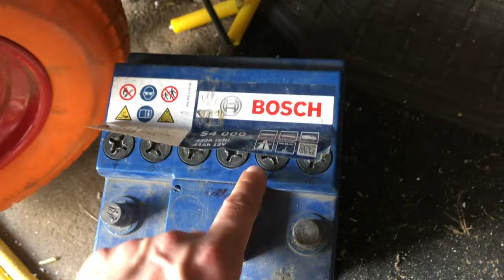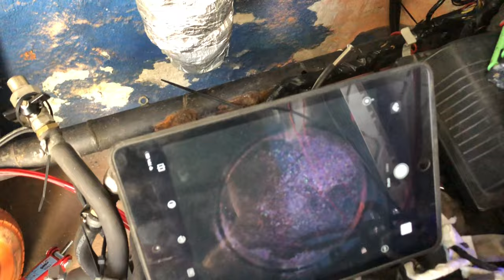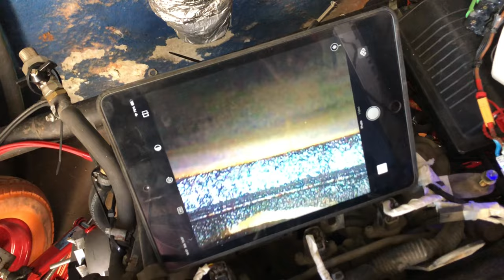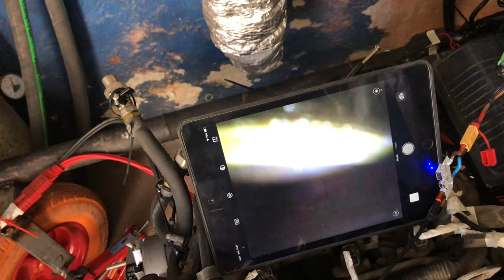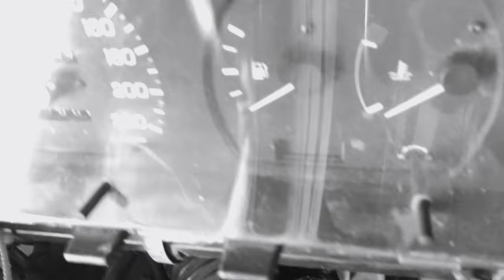Kogenerator, agregat, off grid - mały serwis sprzętu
W tym odcinku przegląd agregatu V1 oraz kogeneratora V2 przy okazji mała awaria instalacji PV. Z tego co patrzyłem to agregat z kosiarki ostatni rozruch był 17 miesięcy temu a agregatu V2 14 miesięcy temu. Przyszedł czas wykonać mały przegląd stanu technicznego sprzętu, tak by w razie konieczności był dostępny i funkcjonalny. Z tego co zauważyłem mszę skończyć instalacje elektryczną w kogeneratorze V2, tak by była spełniona funkcjonalność do produkcji prądu w razie konieczności, w sumie muszę zobaczyć jak się sprawdza benzyna w baku bo też nie jest najmłodsza i może dodam wskaźnik ciśnienia do lini benzyny by lepiej kontrolować stan linii zasilania benzyną. Muszę coś wymyśleć jak wyczyścić wnętrze komory spalania bo to co jest przyczepione do zaworów wylotowych nie wygląda za zdrowo - czy ktoś wie skąd takie „kwiatki” się biorą w komorze spalania ?

Agregat z kosiarki pozytywnie mnie zaskoczył tym że udał się tak łatwo uruchomić, wymiana oleju była konieczna ponieważ ilość brokatu w oleju jest niepokojąca, nie chce stracić ten silnik ponieważ to już jest składak z kilku silników a uruchomienie kolejnego „trupa” nie jest łatwe i przyjemne.
Muszę doprowadzić instalacje do stanu gotowości działania na przypadek kiedy będzie zapotrzebowanie na energię, niestety pogoda nie jest za łaskawa ostatnio, ostatnia awaria sieci trwała 17 godzin i na szczęście akumulatory dały radę i większość domu zasiliłem wraz z internetem ale kolejne 17 godzin już nie wiem jak by wyglądało bez zasilania z sieci i uruchomienia agregatu. Tym bardziej że lodówka pracowała cały czas bo robiłem „uzupełnienie lodówki pod max” a brakło prądu i lodówka chciała skończyć mrozić i chłodzić …

Możliwe że w najbliższym czasie uda się ruszyć z tematem jak skończę prace w piwnicy i domu … ale czas pokaże jak to wyjdzie w praktyce

Timeline:
0:00 -  0:50 Wprowadzenie
0:51 - 4:10 Ogólny stan urządzeń
4:11 - 6:23 Przegląd przed uruchomieniem Agregatu V1
6:24 - 8:26 Odpalanie agregatu po 17 miesiącach
8:27 - 11:33 Przegląd świec zapłonowych część 1
11:34 - 12:57 Nagłą sytuacja z zadziałaniem RCD
12:58 - 14:21 Przegląd świec zapłonowych część 2
14:22 - 23:45 Przegląd zaworów oraz cylindrów za pomocą kamery
23:46 - 25:32 Materiał dla wytrwałych widzów